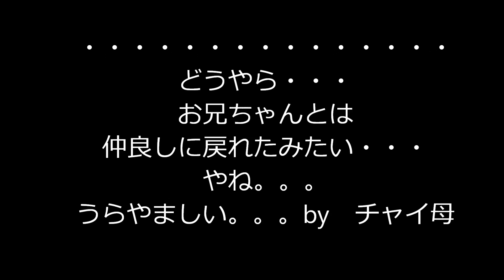5月 5日 - 6日, 2012年 お兄ちゃんとは・・・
実家に養子に行った、ここあ（8カ月♂）、4か月ぶりの　お兄ちゃんとの再会、
最初は、シャーって怒ってたけど、、、「ん？　この臭い？？？　嗅いだ事ある！」
って気付いたのか、、、仲良しに、戻れたね～～